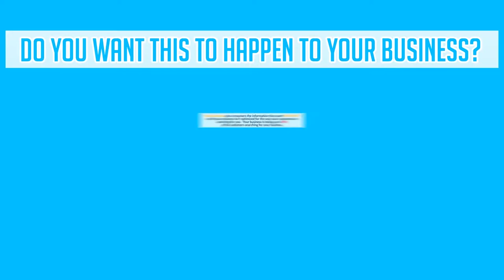Pre-Made Dog Groomers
This Video Is Part Of Our Pre-Made Premium Collection.
Purchase As-Is For Deep $aving$ OR
Have Them Customized With Your Branding!
FollowThedrinkinGourd Affordable, High Quality Digiital Solutions